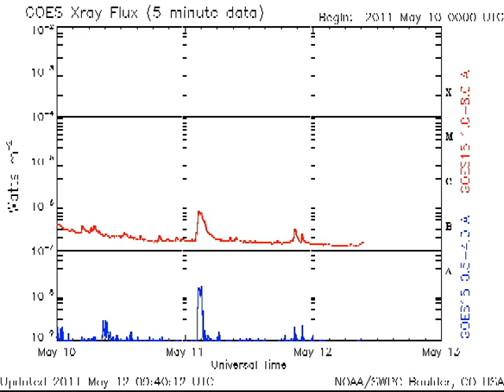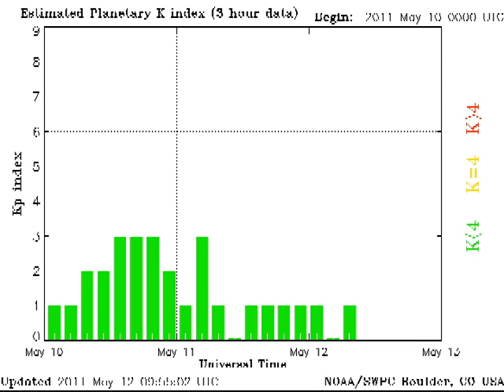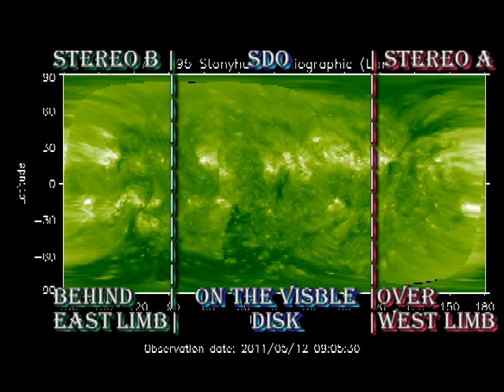THE SUN TODAY: 12 May 2011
What's Happening on the Sun Today?

Earlier editions of THE SUN TODAY are available by clicking on my videos list above, I keep only 28 days listed here as it corresponds to one solar rotation
Also see my videos on Global Warming